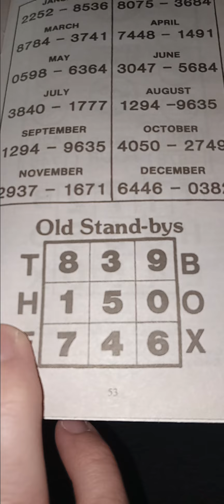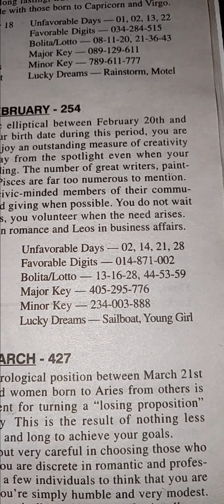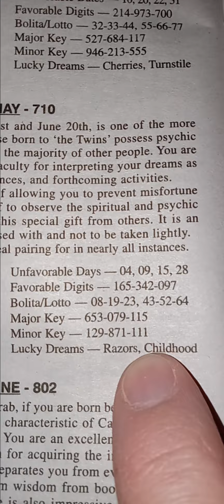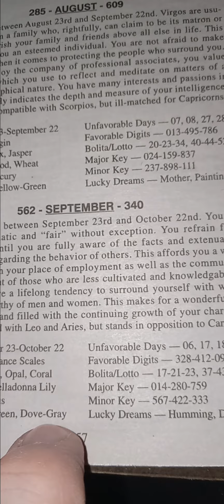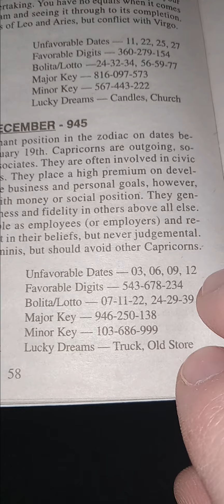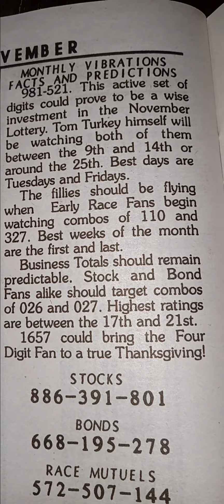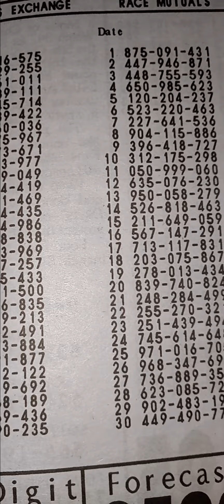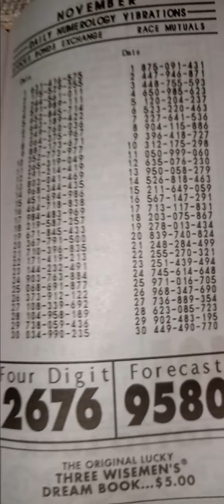💫3WISEMEN ALMANAC 💥Daily 3&4 digit Lottery picks for Nov2023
3WISEMEN ALMANAC Daily 3&4 digit Lottery numerology and vibrations for Nov 2023